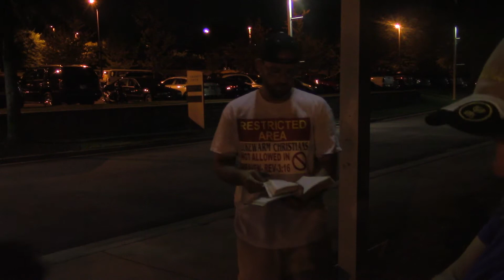STREET PREACHING HARVEST GEORGIA: GREG LAURIE, LECRAE, THIRD DAY, CHRIS TOMLIN 9/23/16 PT. 4